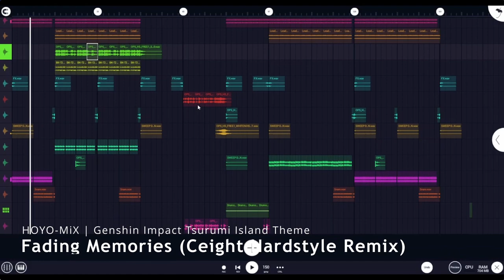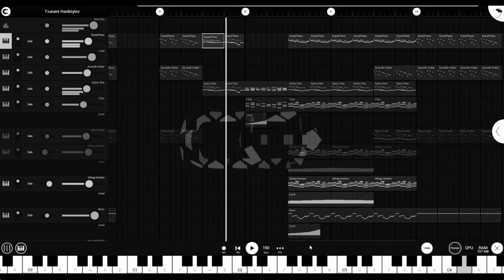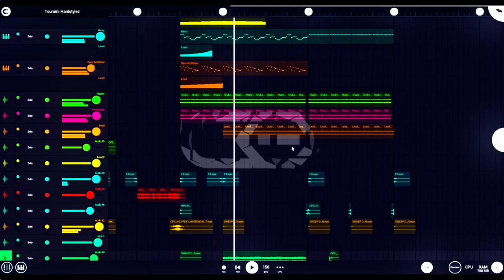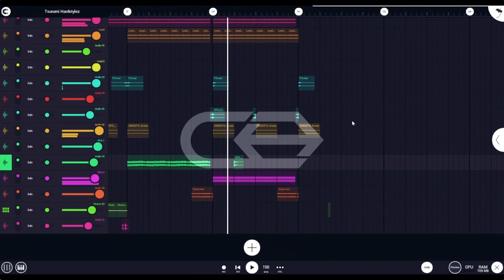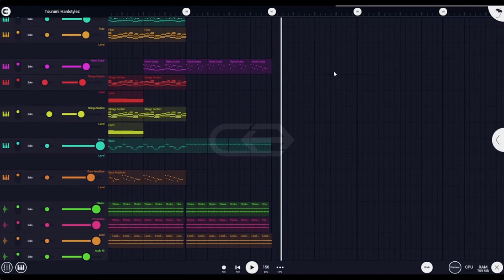HOYO-MiX (Genshin Impact Tsurumi Island Theme) - Fading Memories (Ceight Hardstyle Remix)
entahlah.

mohon maaf apabila ada kesalahan pada remix ini seperti vokal yang kurang bersih.
semoga dengan karyaku ini para penonton bisa terhibur dengan kreasiku. terima kasih.

App : FL Studio Mobile on LDPlayer 9

Spesifikasi Device Laptop :
Laptop Lenovo Ideapad 3 14ITL6 (Custom)
- Processor Intel Core I3 Gen 11 Tiger Lake I3-1115G4
- Grafis Intel UHD Graphics
- Ram 8GB DDR4 3200MHz Dual Channel (4x2GB)
- SSD NVMe PCIE Gen 3 ADATA SX8200 Pro 512gb

Aksesoris lain
- Mouse Razer Deathadder Essential Black
- IEM Moondrop Quarks
- TWS Moondrop Sparks